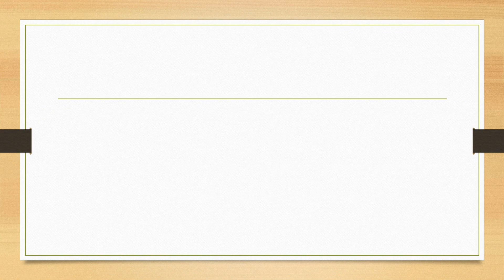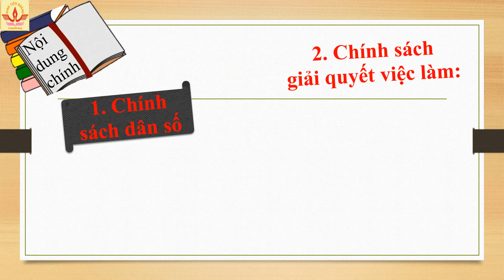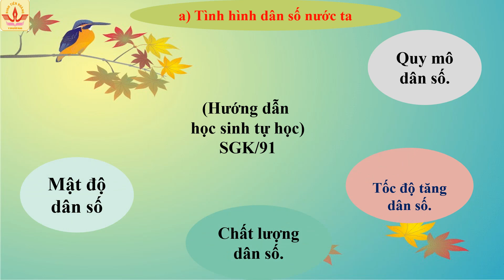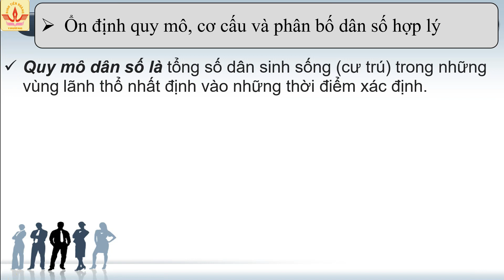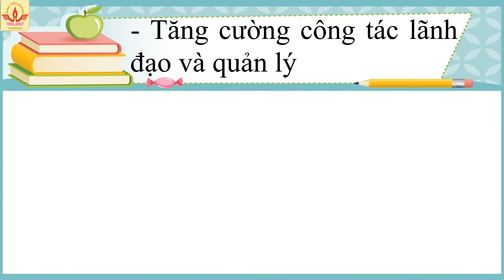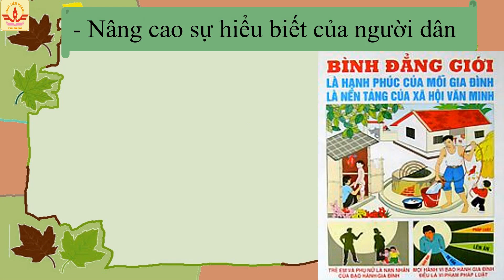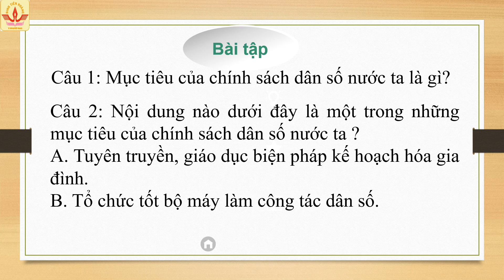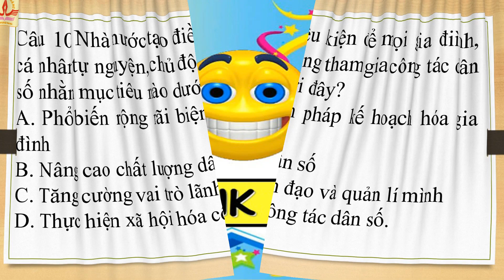Môn GDCD - Lớp 11 - Bài 11 - Chính sách dân số và giải quyết việc làm